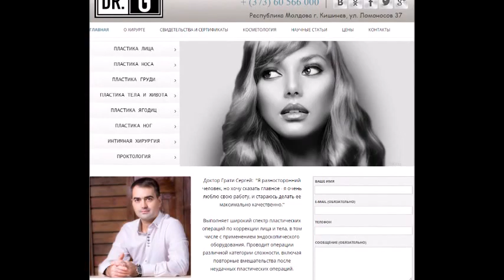Подтяжка нитями | Без операции | Омоложение нитями | Аптос | Aptos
Все виды пластический операций. Частная хирургическая клиника. VIP условия. Гибкая системы скидок.

Dr. Md.Phd. Sergey Grati
Кандидат медицинских наук.
Хирург высшей категории.

Подтяжка лица нитями – техника пластической хирургии, позволяющая без операции вернуть лицу молодость, а еще и замедляющая процесс старения и потери упругости кожи.
Поэтому особенно она хороша при появлении первых серьезных признаков увядания кожи в возрасте тридцати – сорока лет.
В арсенале пластической хирургии есть возможность иипланта нитей для лифтинга.

Лифтинг дает возможность вернуть кожу и мягкие ткани лица, на место, что визуально позволяет:

- Убрать носослезную борозду
- Приподнять щеки
- Увеличить скулы
- Подтянуть брылья
- Убрать носогубную складку
- Подтянуть брови

Нитевой лифтинг (лифтинг нитями) в настоящее время - это уникальные, сшивающее мягкие ткани приспособления, которые позволяют, буквально подкожно, без вывода шовной нити на поверхность кожи прошивать мягкие ткани.

Корректируем дряблую, провисшую кожу и подлежащие ткани, группируем их в необходимых местах, чтобы достигнуть их упругости и создания новых контуров лица, не оставляя при этом рубцов.